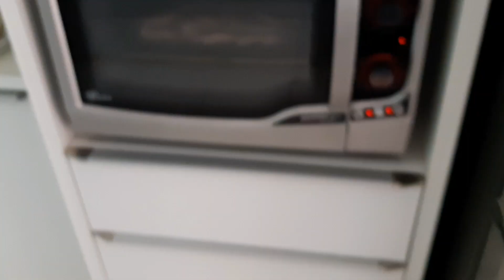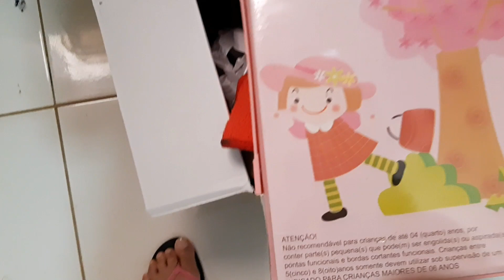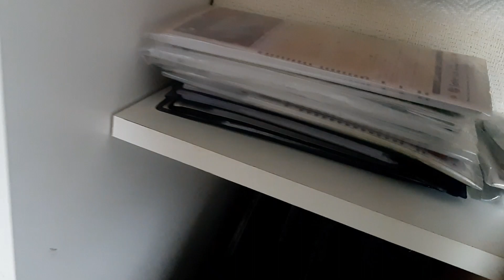DESAPEGO, DESTRALHE E LIMPEZA DA CASA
No vídeo de hoje, compartilhei o desapego, destralhe e limpeza da casa, tirei muita coisa, principalmente brinquedos da minha filha, essas coisas vão fazer a alegria de outras pessoas, espero que esse vídeo te inspire a desapegar e destralhar de coisas que você não estar usando também.

Vídeos novos toda SEGUNDA E QUINTA AS 13H